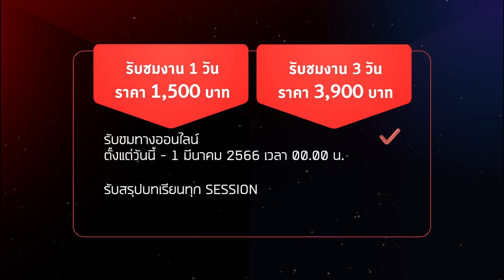ย้อนสัมพันธ์สามเส้า จีน-ไต้หวัน-สหรัฐฯ (Part 1/3) | 8 Minute History EP.175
ในขณะที่จีนแบ่งแผ่นดินออกเป็นสองประเทศ หรือที่เรียกกันติดปากว่า ‘จีนแดงกับจีนขาว’ แต่ความสัมพันธ์ระหว่างจีนและสหรัฐฯ กลับเริ่มต้นแน่นแฟ้นขึ้น

เอพิโสดนี้พาย้อนรอยจุดเริ่มต้นของความสัมพันธ์ จีน-ไต้หวัน-สหรัฐฯ ในช่วงที่จีนเริ่มต้นเป็นสาธารณรัฐ เหมาเจ๋อตุง, เจียงไคเชก และฝ่ายสหรัฐฯ จะเริ่มต้นเดินเกมความสัมพันธ์ระหว่างประเทศนี้อย่างไรบ้าง ติดตามได้ในเอพิโสดนี้

Time Index
00:00 Introduce
00:52 การรวมจีนของซุนยัดเซ็น
04:33 การกวาดล้างคอมมิวนิสต์
06:19 การรุกรานของจักรวรรดิญี่ปุ่น
09:40 ความสัมพันธ์ไต้หวัน-สหรัฐฯ

📌ซื้อบัตร [RERUN] THE STANDARD ECONOMIC FORUM 2022 ได้ที่